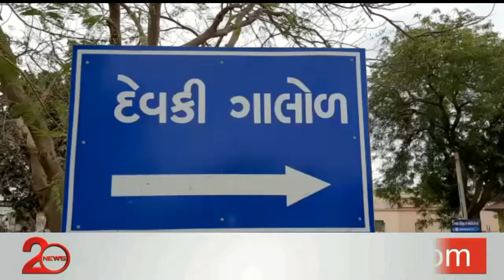જેતપુરમાં GETCO દ્વારા વીજ થાંભલા નાખતા ખેડૂતોનો વિરોધ, ન્યાય સાથે વળતરની માંગ || 20 News Channel